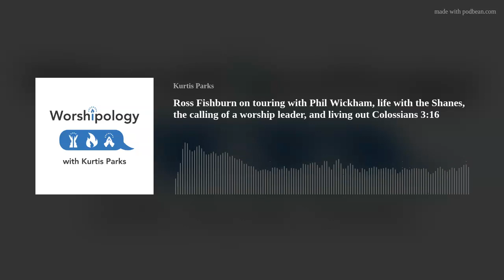Ross Fishburn on touring with Phil Wickham, life with the Shanes, the calling of a worship leader, a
Episode 17 - In this conversation, KP chats with multi-instrumentalist and worship leader Ross Fishburn. We talk about equipping worship leaders, finding the gaps on your team, and how to bring a level of excellence to any context you find yourself leading in. Also some fun insights to life on the road with Shane &amp; Shane and Phil Wickham.